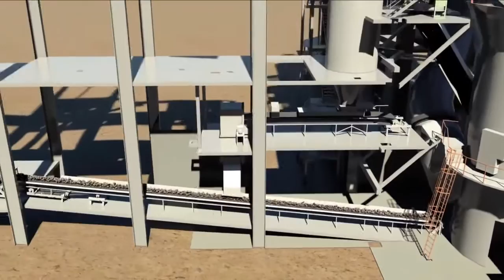FL Smidth - Atox® Raw Mill, Animation For Raw Grinding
FL Smidth
Atox® Raw Mill, Animation For Raw Grinding